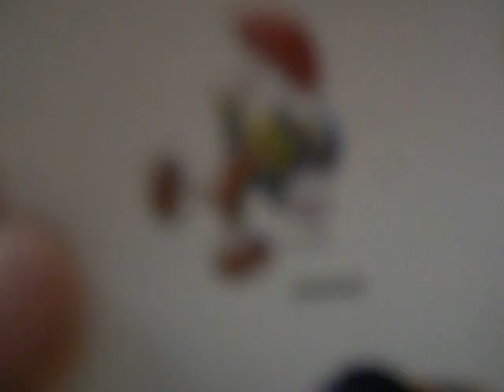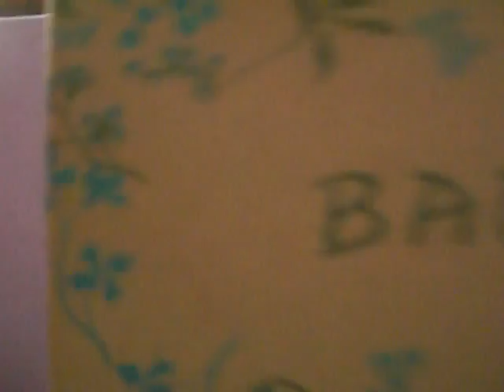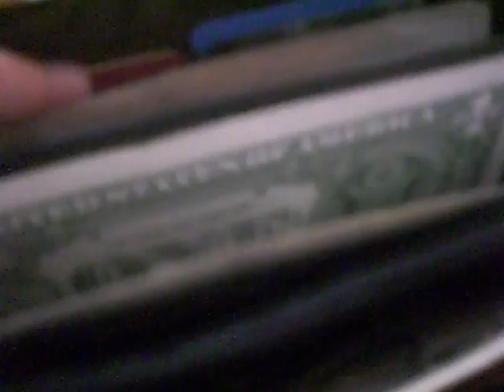my birthday presents (:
birthday presents !